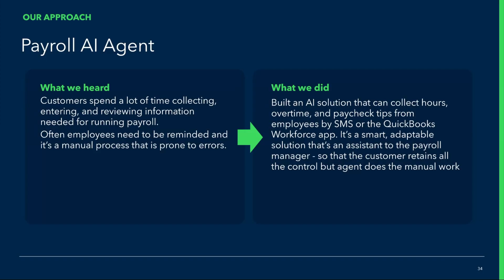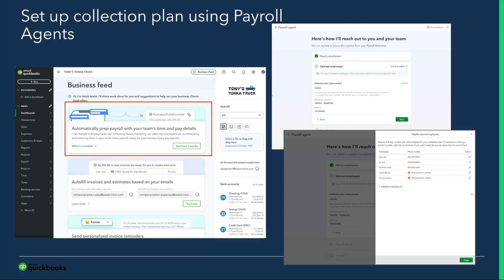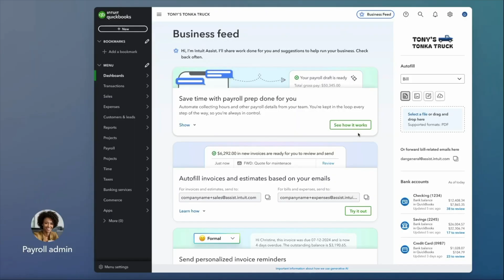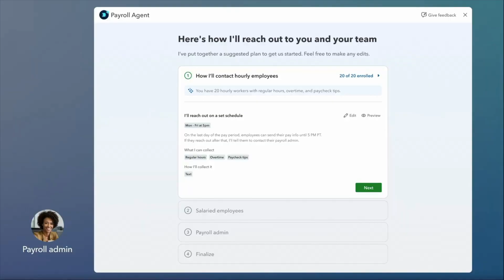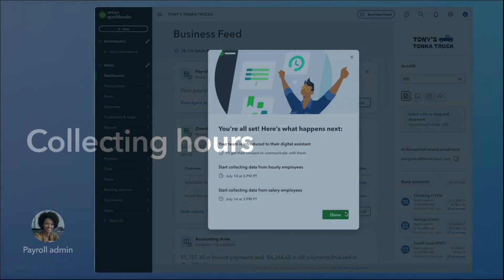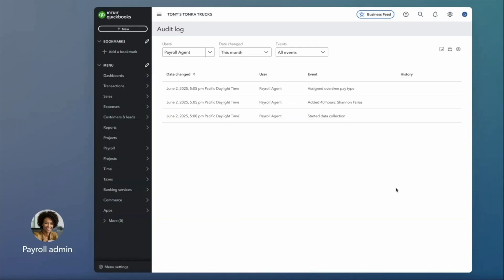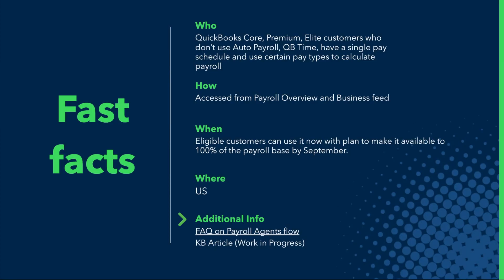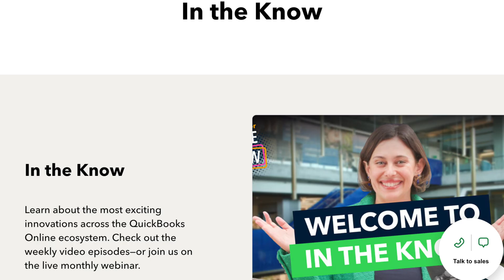Automate payroll for your business with the new Payroll Agent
Welcome to In The Know! Learn about the most exciting innovations across the QuickBooks Online ecosystem.

This episode is all about the enhancements to ProAdvisors and more specifically Updates to Payroll Agent.

Plus - you'll hear directly from PM Alok Bapat on how this update was brought to life.

0:00 Introduction
0:31 Our approach
1:54 Set up collection plan
3:06 Enter hours and tips over SMS
3:36 Check status, audit log, and run payroll
4:36 Video demo
4:59 Hourly employees
5:30 Salaried employees
5:50 Admin controls
6:31 Collecting hours
6:52 Fast facts
7:45 Outro